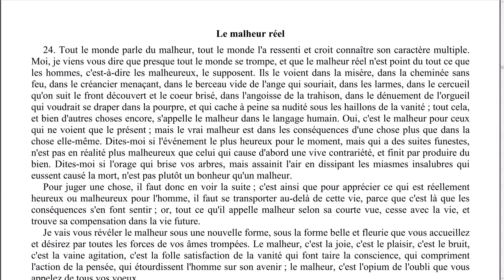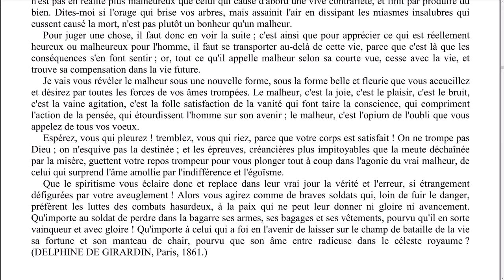Elévation de pensée - 0089 - Le malheur réel. - LA MAISON DU SPIRITISME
Episode N°89 : Le malheur réel.

00:08 Lecture
02:55 Réflexions

Lecture :
L'évangile selon le spiritisme - Allan Kardec
Chapitre 05 - Bienheureux les affligés
Le malheur réel.

Rejoignez-nous !